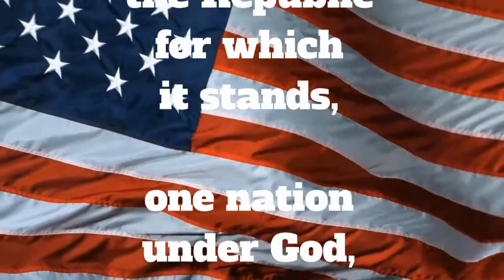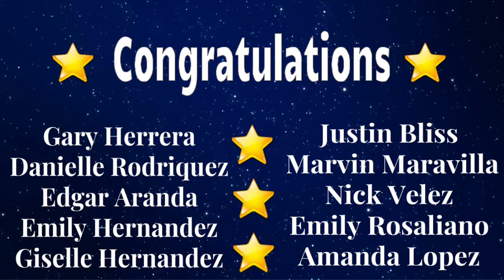SVLife - May 7, 2018